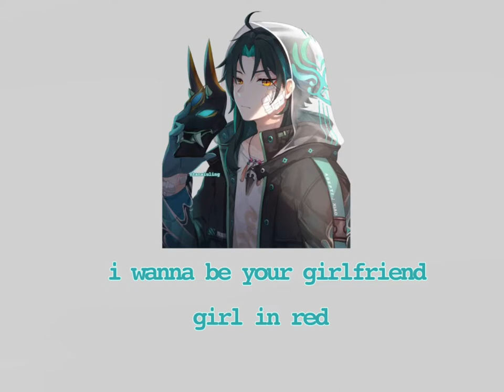Playing Video games with Xiao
I don't actually feel that burnt out but I'm not gonna make another video today haha idk what will come next I'll leave that to what ever my brain wants to make
Saying that I might make another Xiao video haha